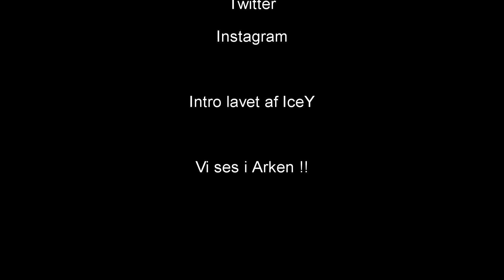Dansk Ark Survival Evolved - Ep 30 - Slapper af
Svik spiller Ark på egen server. Følg mig, Maglof og vores dinoer på vores eventyr i Arken. Ha´ en super dag !!